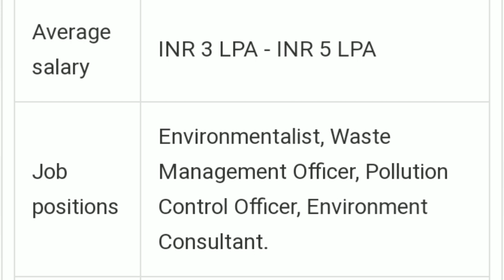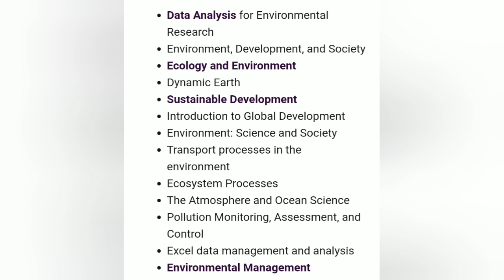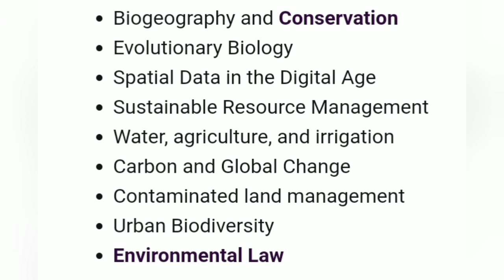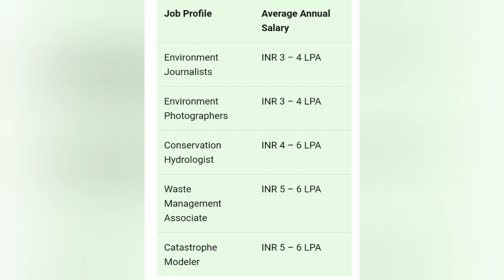Bsc Environmental science🌎🌱🌊🌪️ || Degree details 💯|| jobs , salary || தமிழில் || @its_me_kaviya ❤️